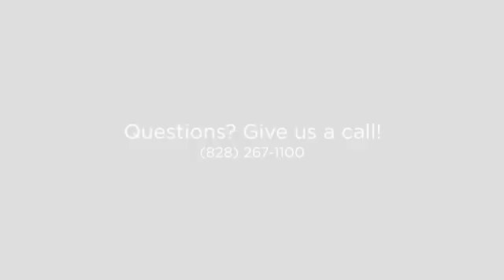Bundle your policies with Catawba Valley Insurance Agency!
Catawba Valley Insurance Agency Inc. started in 2000. Through positive community support we have experienced tremendous growth through satisfied customers. The people of Hickory area have put their trust in Catawba Valley Insurance Agency, Inc. by referring their friends and families to our agency.

Our goal is to provide our policyholders with the best possible protection and the best possible customer service, at the lowest possible cost. Specializing in business insurance, auto insurance and life insurance, we can serve clients for all their needs, both large and small.